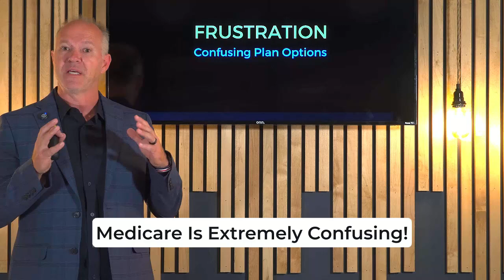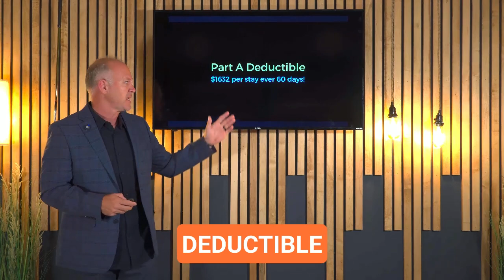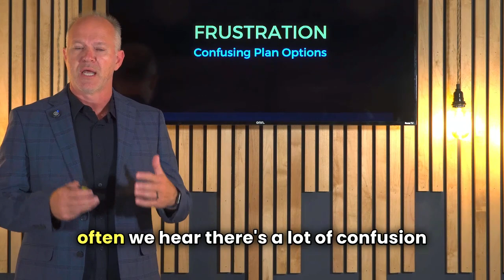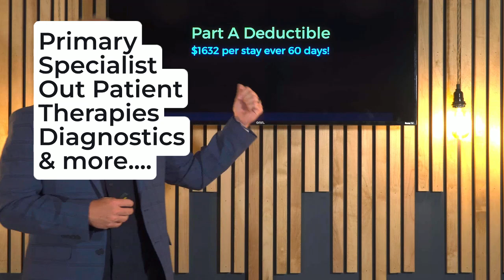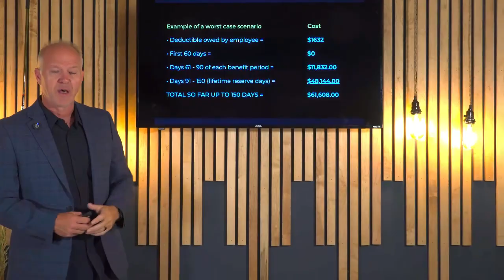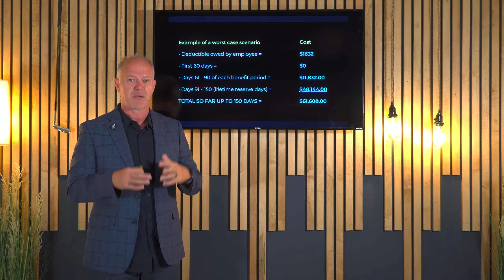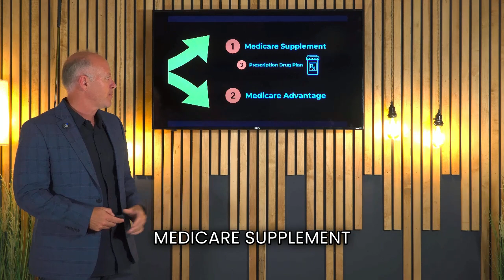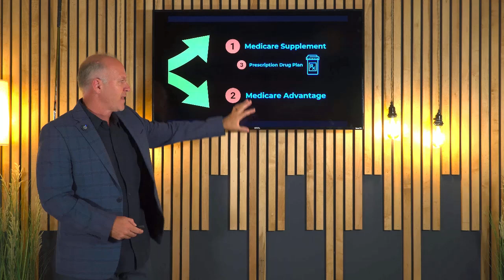Medicare Explained: Choosing Your Plan Made Easy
Welcome to MedicareHub! In today's video, "Simplifying Your Medicare Plan Options in 2024", we break down the essentials to help you make informed decisions about your Medicare plan.

Timestamps:
00:00 - Introduction
00:36 - Addressing Medicare Confusion and Frustration
01:12 - Clear Explanations and Eliminating Fears
01:49 - Basics of Medicare Part A Coverage
04:13 - Introduction by Calvi Hightower
04:46 - Understanding Medicare Part A Coverage
07:12 - Explaining Medicare Part A Deductible
09:02 - Transition to Medicare Part B
09:54 - Introduction by Kelby Hightower
10:48 - Overview of Medicare Part B Premiums
12:14 - IRMAA and Adjustments to Part B Premiums
13:03 - Medicare Part B Deductible
14:24 - Coverage Under Medicare Part B
16:56 - Medicare Part A and Part B as Keys
17:43 - Exploring Medicare Health Plan Options
19:56 - Encouragement to Seek Further Information

👍 Like, Comment, and Share: If you find this video helpful, please give it a thumbs up, share it with your friends and family, and let us know your thoughts in the comments below. Your feedback helps us create better content for you!